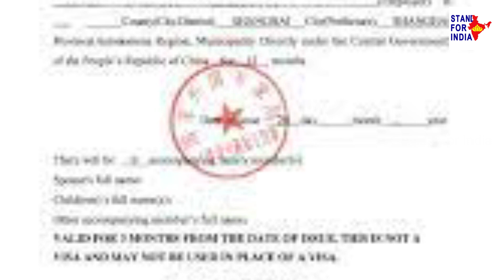కేవలం 2 నిమిషాల్లో ఆట మార్చిన భారత్ దేశం.! ఒక్కసారిగా షాక్ లో మునిగిన చైనా దేశం || Stand For India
Watch; కేవలం 2 నిమిషాల్లో ఆట మార్చిన భారత్ దేశం.! ఒక్కసారిగా షాక్ లో మునిగిన చైనా దేశం || Stand For India